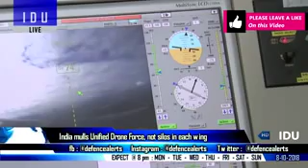Indian Defence Updates : S400 Rider Clause,7 More P-17A Frigates,Prithvi-II Test,Unified Drone Force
Indian Defence Updates : S400 Rider Clause,7 More P-17A Frigates,Prithvi-II Test,Unified Drone Force_240P